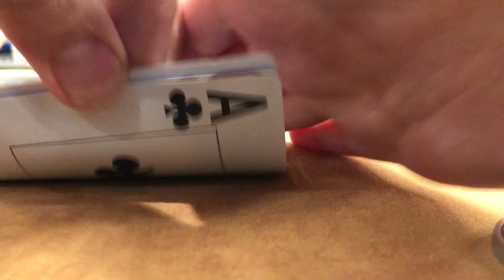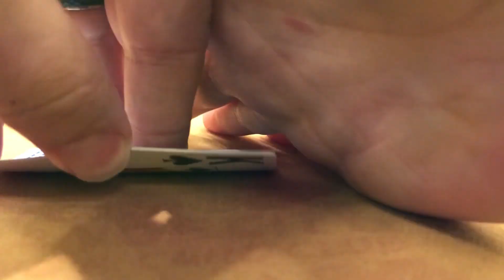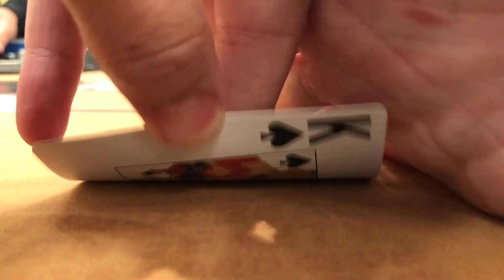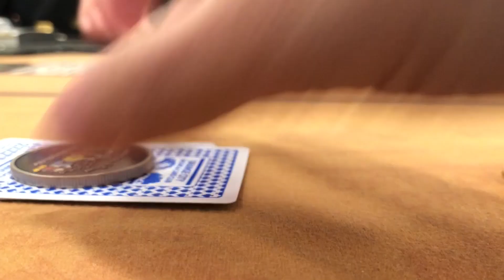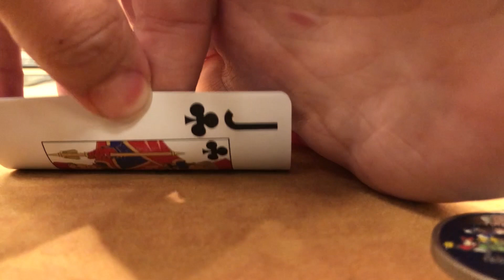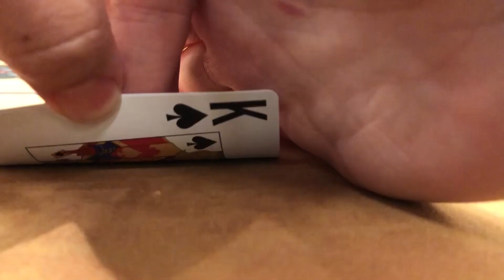Poker Vlog Episode 34: Aces, Kings, Queens (twice), and 9s (3 times)- HOw Much Money Can We Make?!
In this episode of the poker vlog we play our last session of 2021 at Orange City Racing and Card Club and we're looking to end the year on a high note.  Lucky for us we get plenty of premium pocket pairs, multiple times, and there's no shortage of action at the table.  Can we end the year on a good note, or will the run bad continue?

Come play with me on Poker Bros!!!

Poker Vlog/ Poker Tutorial